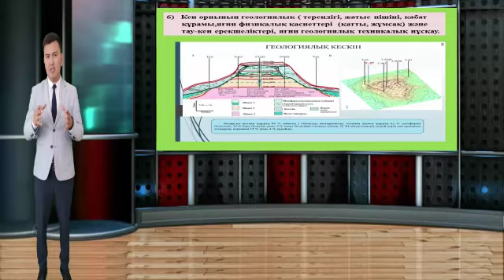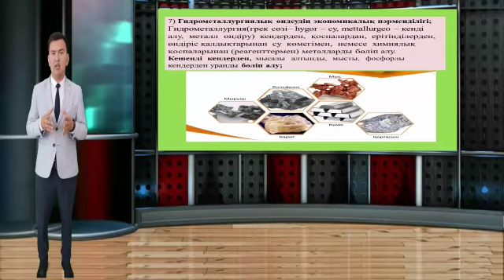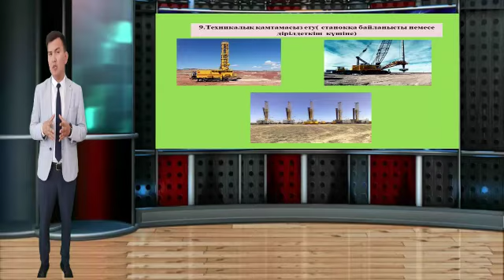Уран кен орындарының қазу ерекшеліктері